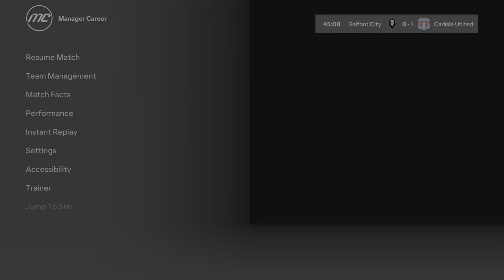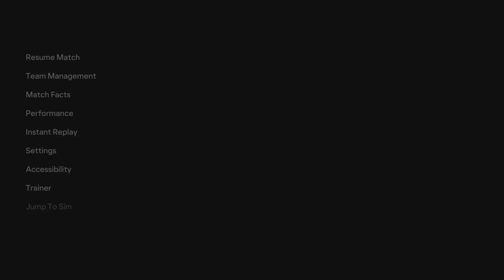EA FC 24 SALFORD CITY CAREER MODE Ep1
Full Career mode With Salford Utilising free agents in season 1